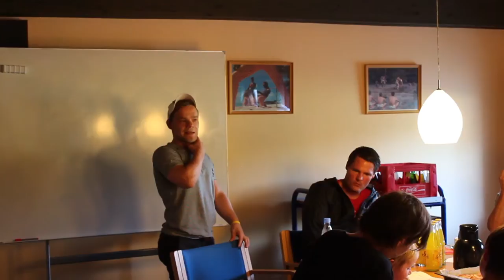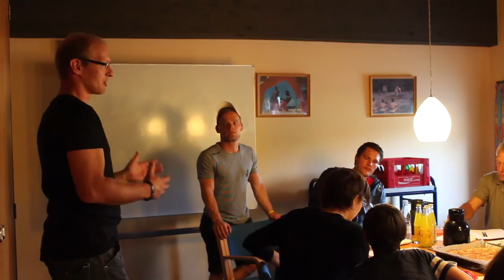NBK forældremøde med Thor Hyllegaard Pedersen og Håkan Nyblom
Tirsdag, d. 6/9-2016, Holdt Nakskov brydeklub, forældremøde, hvor der blev holdt foredrag af Thor Hyllegaard Pedersen og Håkan Nyblom.
Thor Hyllegaard Pedersen, som er Sportschef i Danmarks brydeforbund og træner i brydeklubben Thor i Nyk. F., fortalte bl.a. om ATK (Aldersrelateret Trænings koncept), som er en opskrift på træning, der er nøje afpasset udøverens behov og udvikling.
Thor fortalte også om Danmark Brydeforbunds nationale kraftcenter, som ligger i Nyk. F.. Det nationale kraftcenter kan tilbyde optimale træningsvilkår og faciliteter, samt helhed og rød tråd i talentudviklingen og elitearbejdet med hver enkelt bryder.
Håkan Nyblom, tidl. Landsholds bryder og nu assisterende landsholds træner, fortalte bl.a. om sin karriere og om hvad det kræver at nå til tops.
Efter mødet blev de unge brydere trænet af Thor og Håkan.